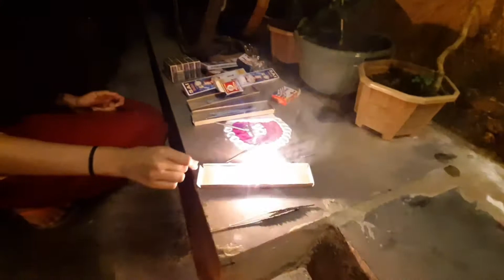Diwali day 1 Vlog| Laxmi Poojan